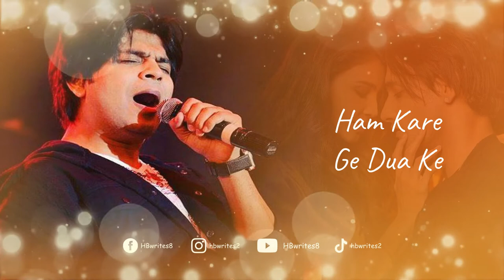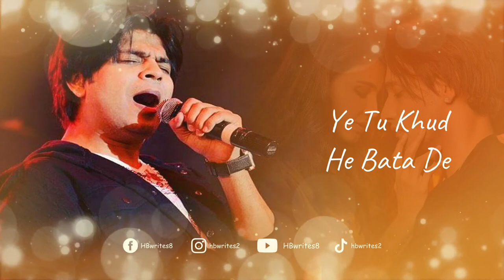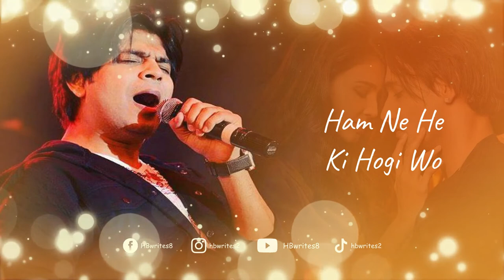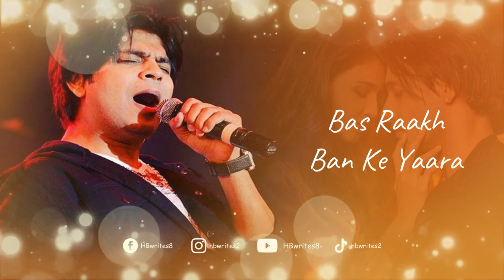Juda Hojaye Full Song (LYRICS) Amit, Ankit Tiwari | Ham Mai Se Koi Bewafa Ho Jaye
Amit is the singer of the brand-new Hindi song "Juda Hojaye". Daisy Shah and Asim Riaz are the featured artists. Jaggi Pathankoti wrote the lyrics and Ankit Tiwari provided the music for the song Juda Ho Jaye. Akshay K. Agarwal is the director of the music video. Song is made available through the BCC Music Factory label.

Song: Juda Hojaye
Starring: Asim Riaz, Daisy Shah
Singer: Amit
Lyrics: Jaggi Pathankoti
Label: BCC Music Factory

Juda Hojaye Song Lyrics: ✍️

Mai Bhi Rehta Khafa Hu
Tu Bhi Hans Ke Na Bole
Kiya Hua Kiya Bataye
Raaz Dil Ke Na Khole

Tu Ho Gaya Jo Pathar
Agar Koi Tujh Ko Tarashe
Ham Kare Ge Dua Ke
Tu Khuda Ho Jaye

Isse Pehle Ke Ham Mai Se
Koi Bewafa Ho Jaye

Chal Sajna Dono Juda Ho Jaye (x3)

Ankhiyaan Bataye Teri
Kuch To Hua Hain
Kisi Dilkash Hawa Ne
Tujh Ko Chhua Hain

Apna Naseeb Manu
Allah Ki Karni Manu
Tujh Ko Na Kehna Kuch
Ye Uski Dua Hain

Raaz Koi Bataye
Ye Tu Khud He Bata De
Ta Ke Dono Taraf Se
Alwidah Ho Jaye

Ham Ne He Ki Hogi Wo
Khata Jo Bhi Hogi
Tumse Na Puche Ge
Wajah Jo Bhi Hogi

Koi Na Shikayat
Na He Shikwa Kare Ge Koi
Manzoor Hain Ham Ko Wo
Saza Jo Bhi Hogi

Ab Chahiye Na Saansein
Na He Jeene Ki Chahat
Bas Raakh Ban Ke Yaara
Ham Fanaa Ho Jaye

Chal Sajna Dono Juda Ho Jaye